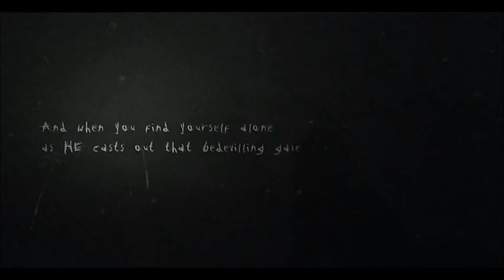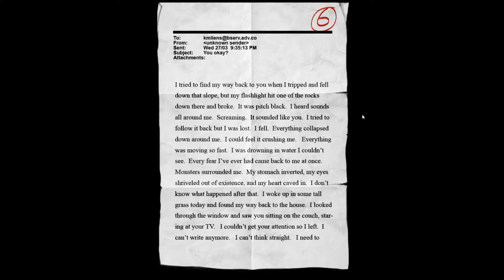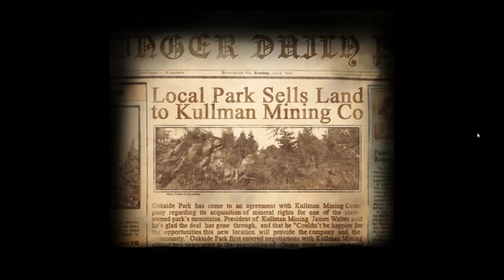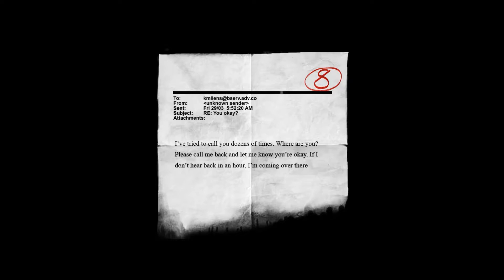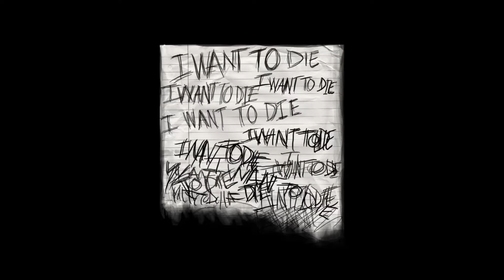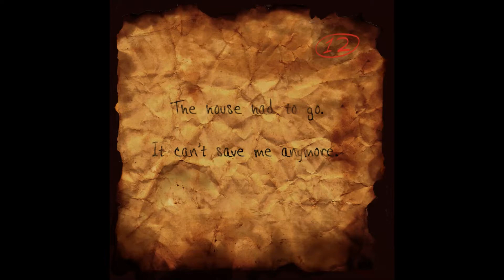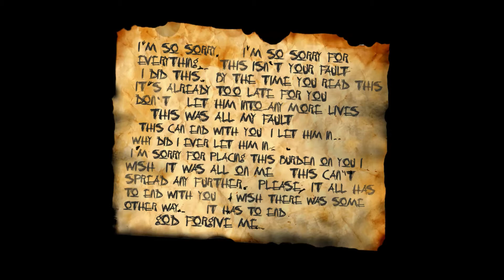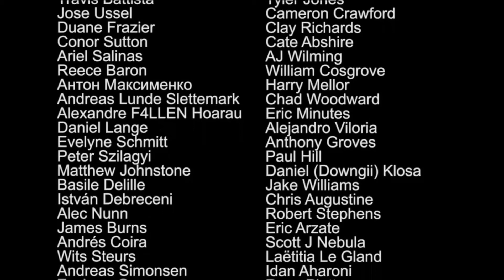Leaf Plays Slender: The Arrival - You ain't never did saw anything more beatiful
This is it... 2 1/2 hours of recording, 4 hours of editing and compressing, an hour of overviewing and 30 minutes of uploading produced this bad boy... A 50 minute-long special where me and Slendy get down to some serious bonding. Grab some popcorn and enjoy. :)